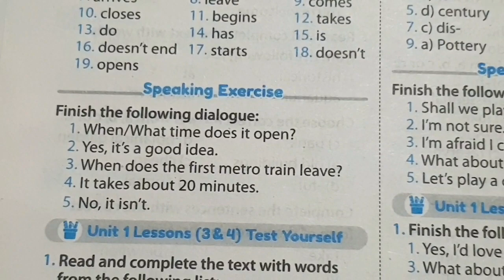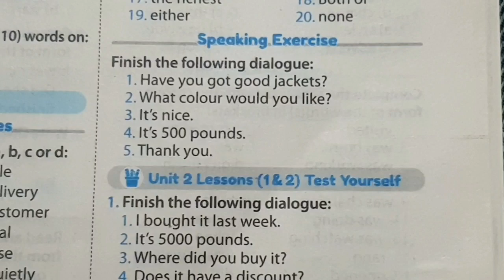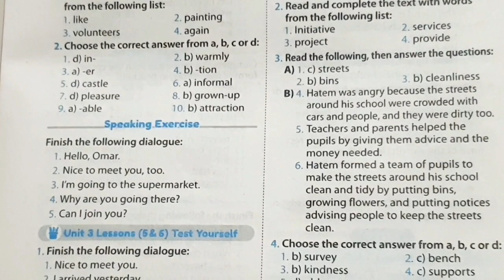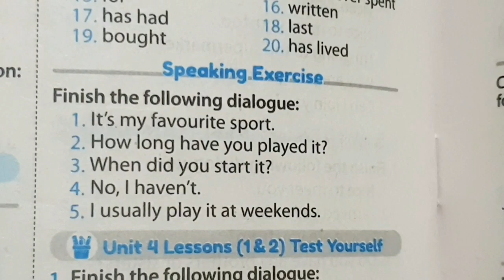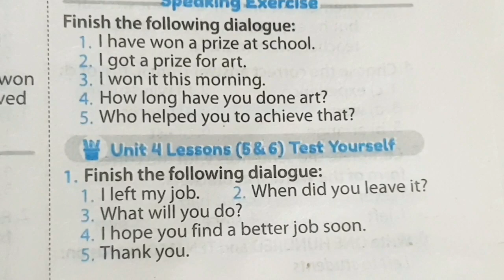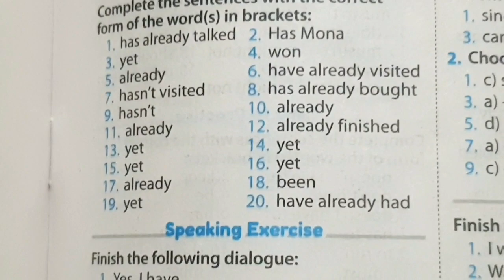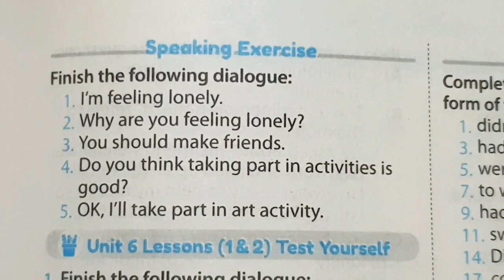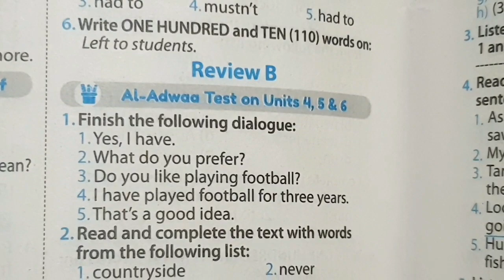حل تدريبات كتاب جيم انجليزي للصف الثالث الاعدادي الترم الاول بالكامل english تالته اعدادي